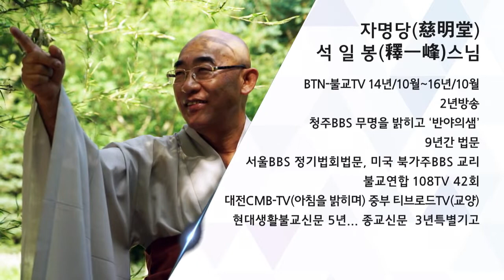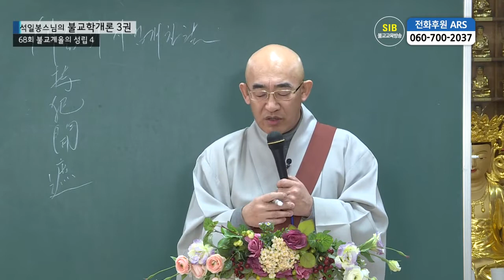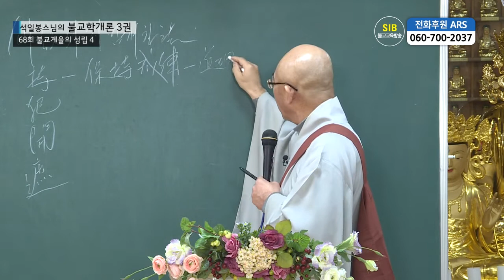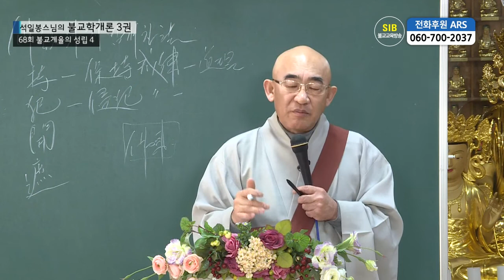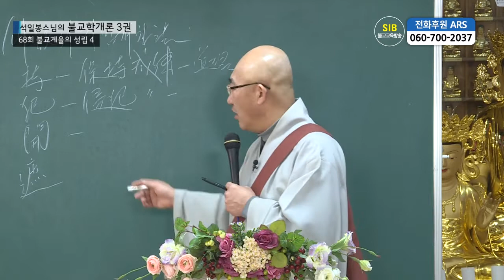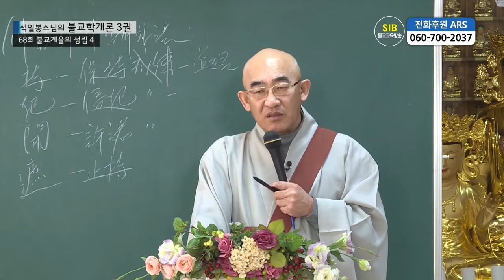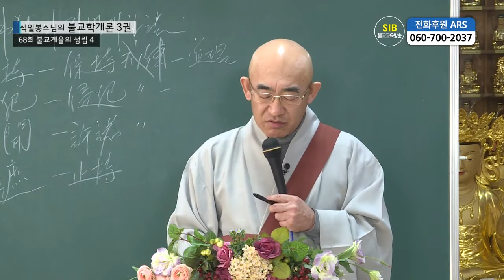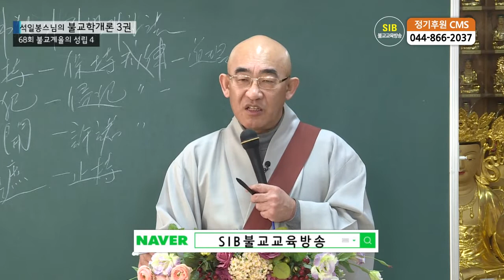제68회(불교학개론3권) - 불교계율의 성립4... 지범개차(持犯開遮)법...